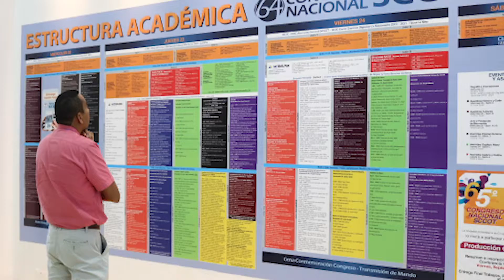Lanzamiento de Portafolio 2020